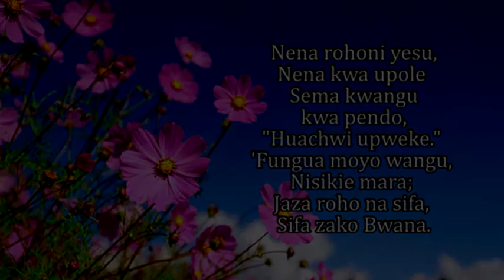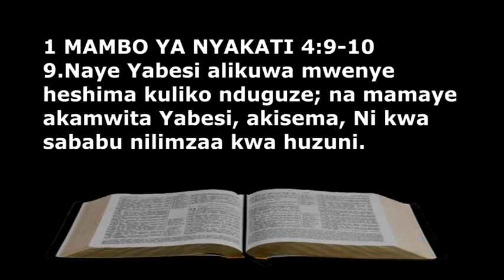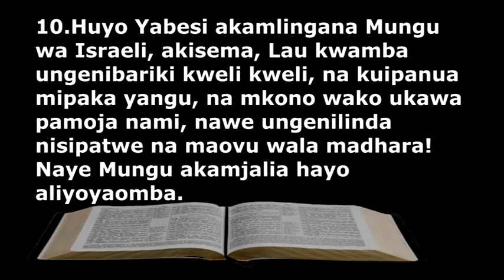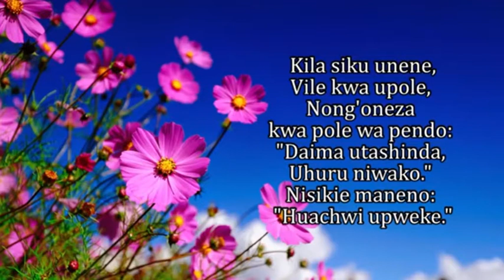BSP. WYCLIFF BONDET DEVOTION 12TH SEPT